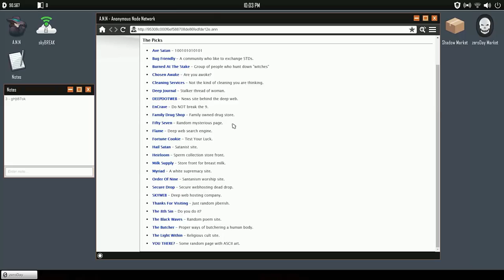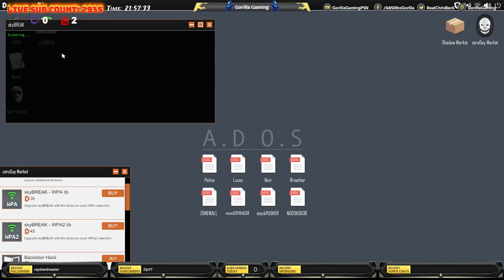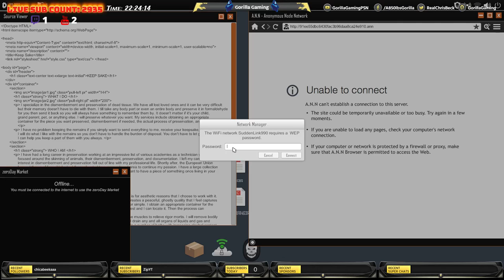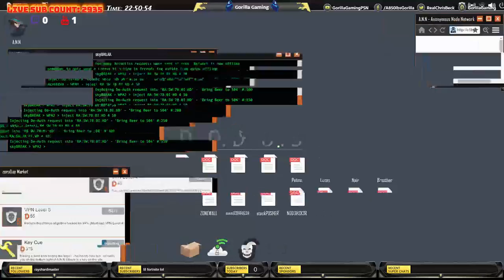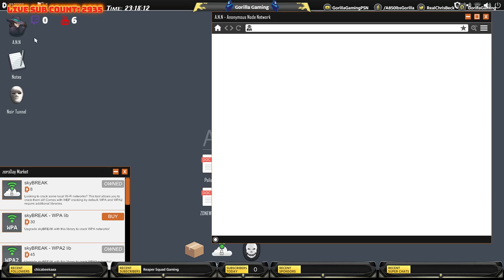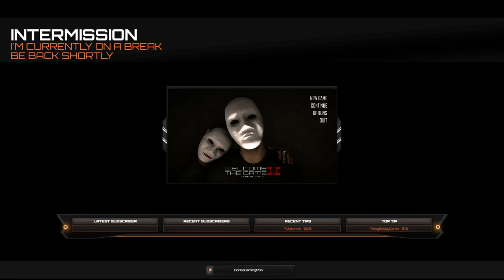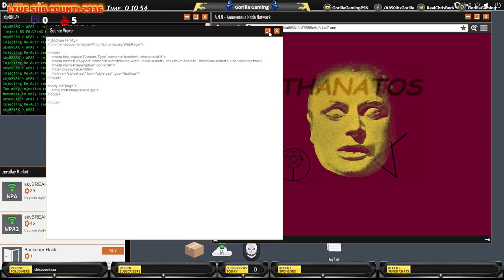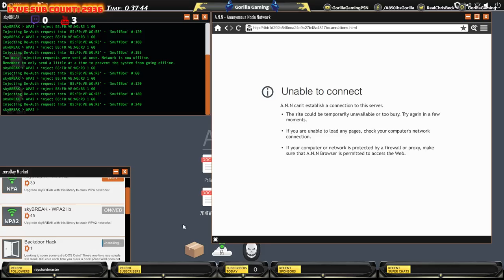[PC][WttG2] 🦍Gorilla Gaming®| Welcome to the Game 2 : Lock Your Doors